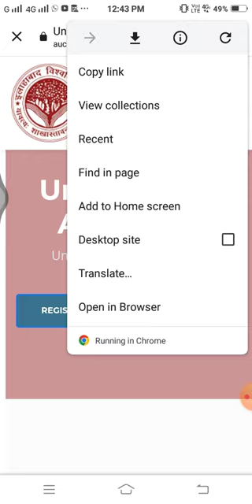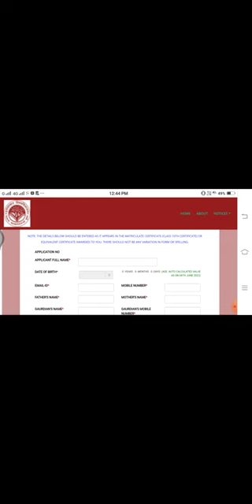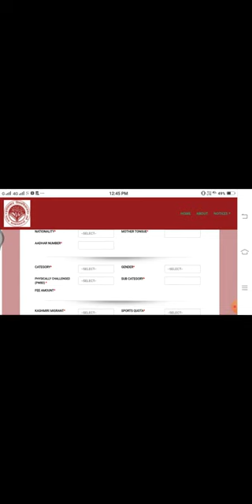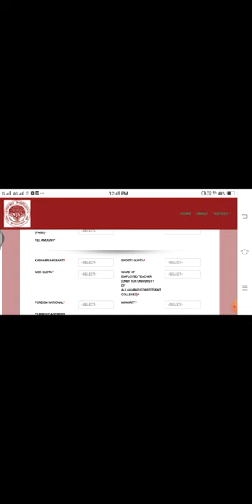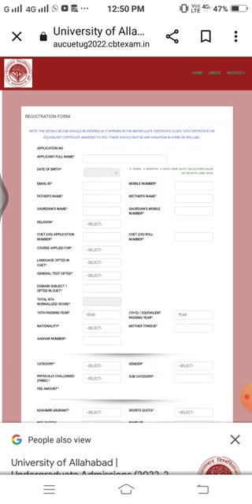AU CUET - UG Registration Complete Process! Counselling Rounds||कम marks वालो का भी होगा admission👍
Hello Friends,

BHU PATSHALA owner - Neer sir and Team.

So,  there one more important vedio of Allahabad University (Oxford of East)

Yes!  Me Neha student of Allahabad University there to deliever you all news related to Allahabad University (Oxford of the East).

Admission related all news.
Course - BA, BSC ,BCOM,  BALLB , BCA,  MA,  MSC,  MCOM, LLM, LLB.

Join us -
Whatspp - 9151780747